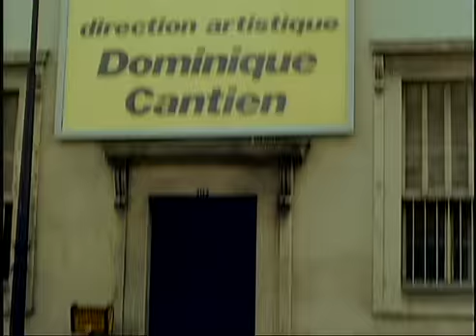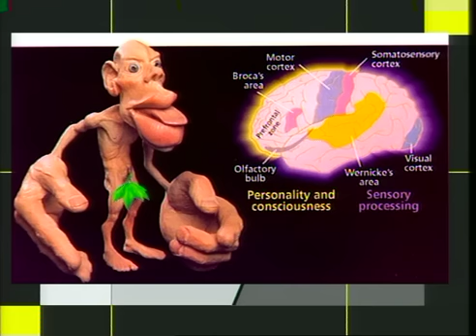Véronique Genest est dans Coucou c'est nous - Emission complète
Christophe Dechavanne recevait l’actrice Véronique Genest pour la diffusion du premier épisode de Julie Lescaut.

Pour débuter, les histoires incroyables de Pierre Bellemare. Avec Marc Girot, nous reviendrons sur cet animal si particulier et protégé qu’est le coucou. Patrice Lanoix interviendra ensuite pour nous parler de la sensibilité de certains organes du corps humain et notamment de la bouche et des lèvres. Nous terminerons l’émission par un peu de sport avec un match de frisbee dans lequel Christophe ferra preuve d’une agilité insoupçonnée !
Et encore plein d’anecdotes à découvrir et des fous rires garantis dans cette vidéo. Coucou c'est nous, c'est à retrouver en intégralité et en exclusivité ici.

Emission diffusée le 28 avril 1993.